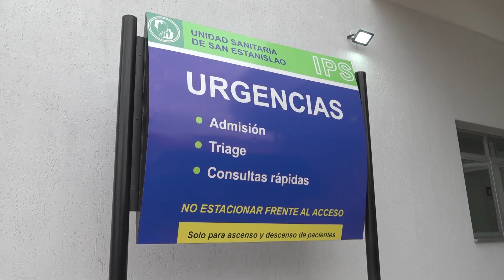Imágenes de la inauguración de la Unidad Sanitaria del IPS de Santaní, San Pedro